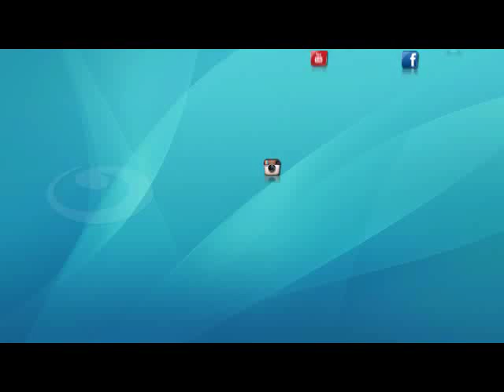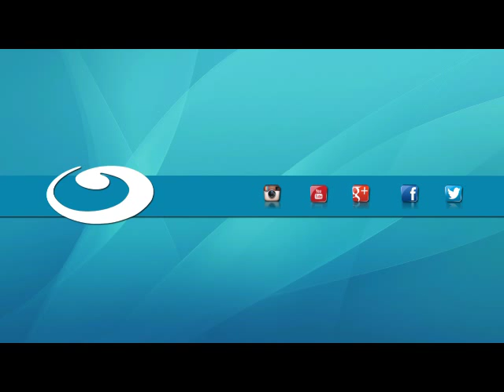أخبار_النهار :ااالعاهل السعودي يلتقي أوباما وسط مخاوف خليجية من الاتفاق النووي مع إيران